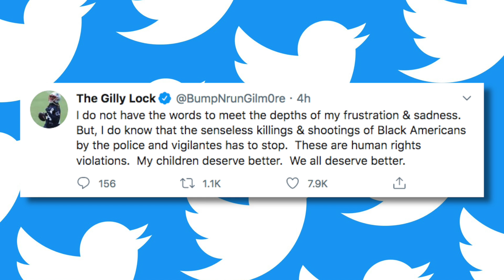Stephon Gilmore Releases Statement On Racial Injustice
New England Patriots cornerback Stephon Gilmore released a statement on Twitter about racial injustice.